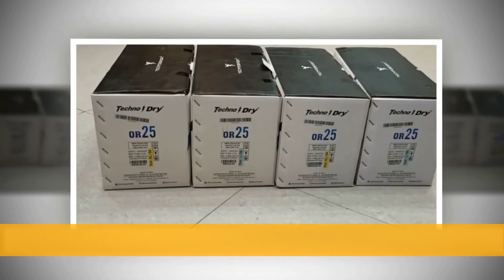Techno Sport OR -25 Trackpants Unbox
TechnoSport Imported Dryfit Track pant
Model:OR-25
Sizes M,L,XL
MRP₹478/-
Color:Multi Color